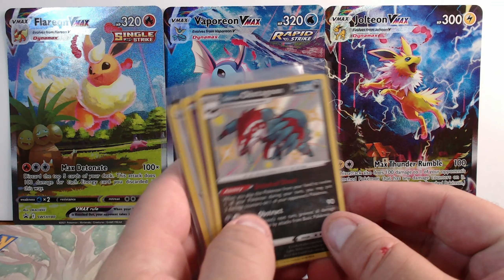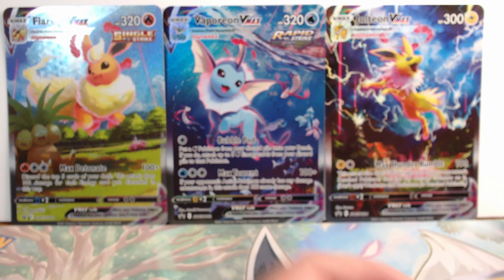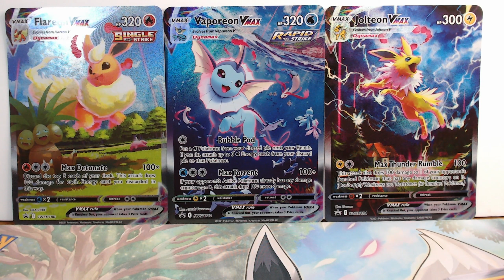July Giveaway 2023 Shining Fates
Pokemon Trading Card game openings

Including:
Lost Origin, Pokemon Go, Astral Radiance, Brilliant Stars, Fusion Strike, Evolving Skies, Shining Fates and more.

Any questions feel free to direct message me and I'm happy to answer.